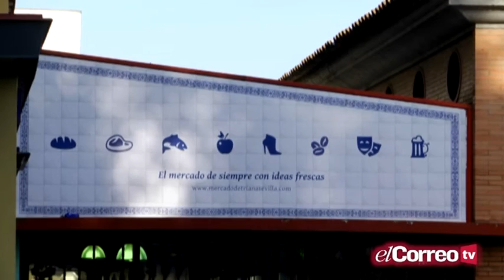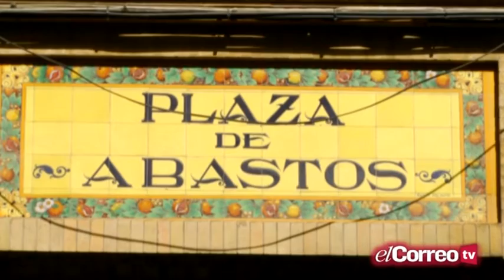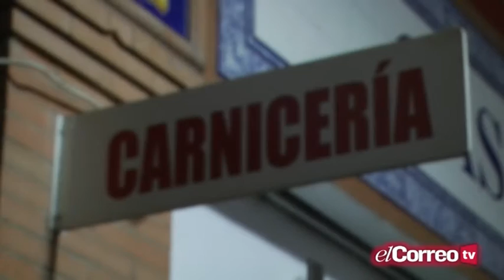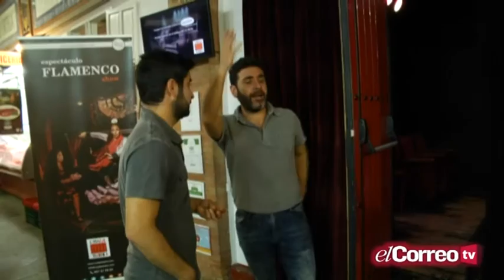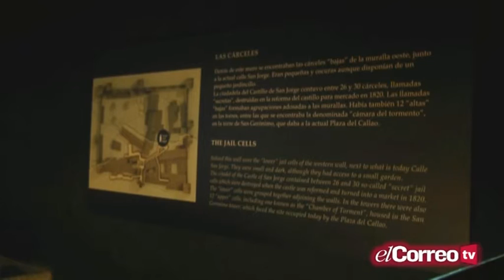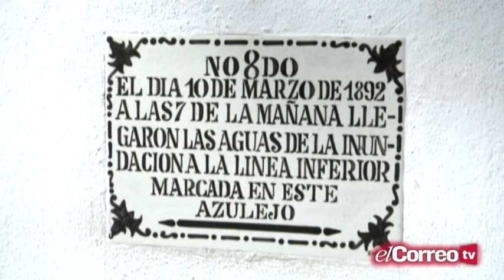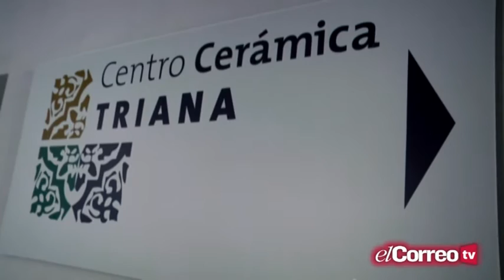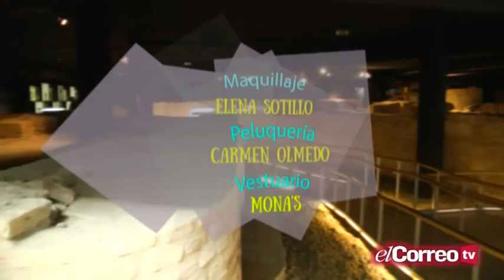'Destino Sevilla' -PGM 06- (27/10/16)